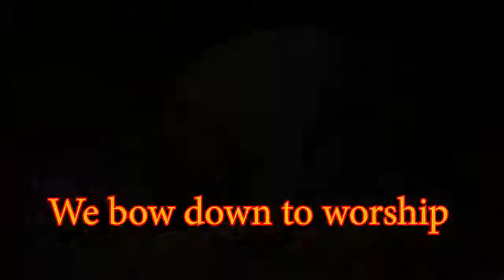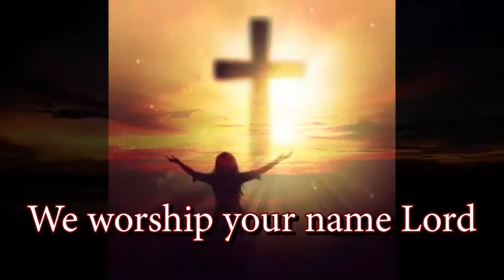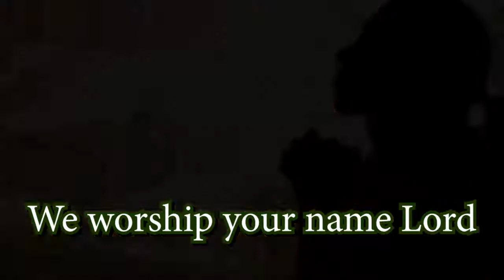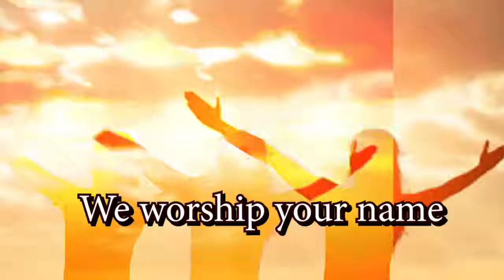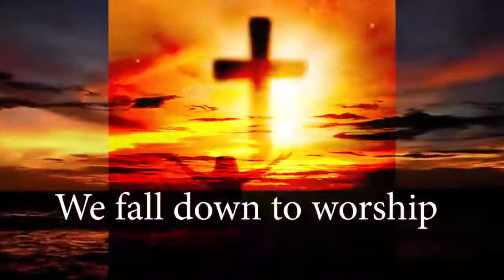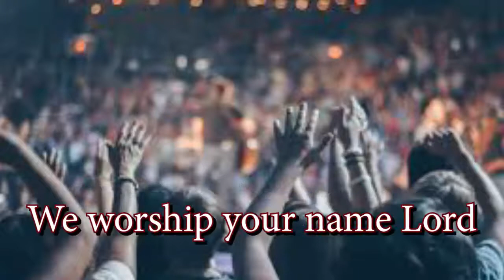We Bow Down by Orlu Amara (Gospel Music Praise and Worship)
Produced by ClevDon @ Royal Studios